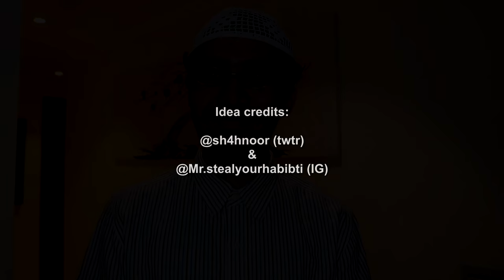Muslims who watch Anime